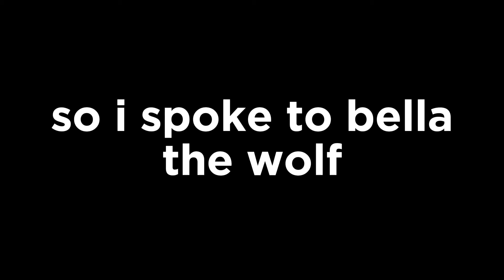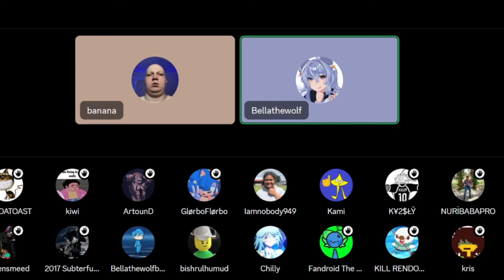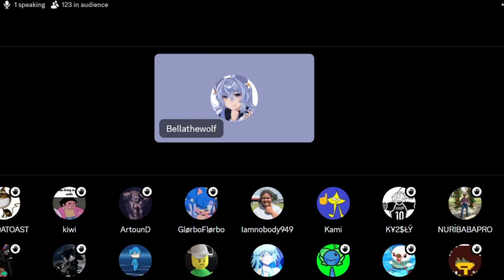I Called Bella The Wolf... *CRAZY* 😂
today i spoke to bella the wolf, and what she said was INSANE.